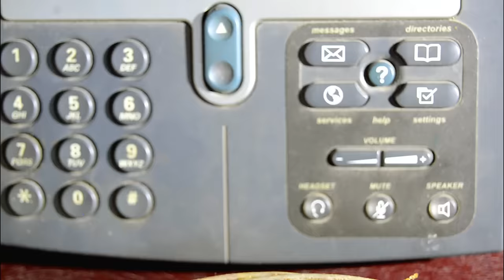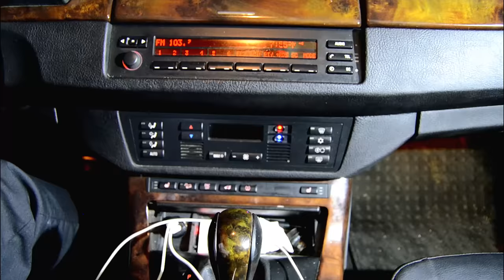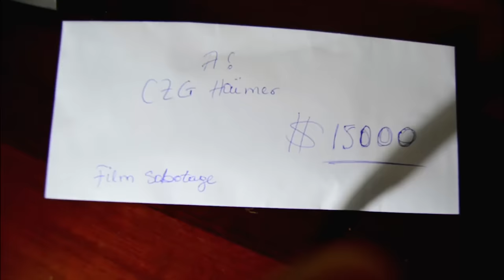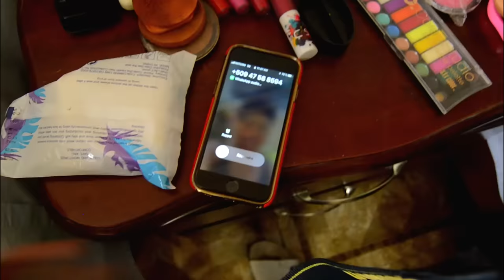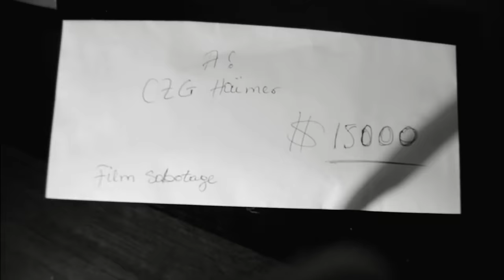FILM BLOF & CONSÉQUENCES - Film complet Haïtien 2023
Staff AJAN Production remesye tout Moun ki te rann nou film sa toune nan lane 2015, e mèsi ak fans kite toujou swiv nou nan sal sine.
se te Yon vrè istwa de Yon gwoup Jen gason ki te rele bouyon nan vil Okap